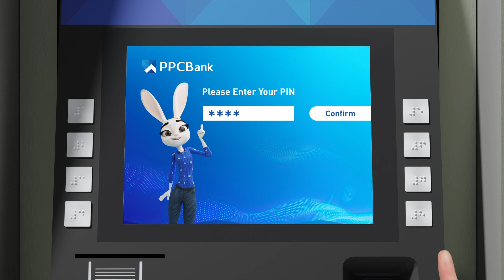បទពិសោធន៍ដកប្រាក់ ដាក់ប្រាក់កាន់តែរីករាយជាមួយស្គ្រីនថ្មីពីម៉ាស៊ីនអេធីអឹម PPCBank!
បទពិសោធន៍ ដកប្រាក់ ដាក់ប្រាក់ កាន់តែរីករាយជាមួយ ស្គ្រីនថ្មីពីម៉ាស៊ីនអេធីអឹម PPCBank!
ធនាគារ PPCBank បានធ្វើកំណែទម្រង់ថ្មីលើស្រ្គីនម៉ាស៊ីន អេធីអឹមឲ្យកាន់តែប្រសើរ ងាយស្រួលក្នុងការពិនិត្យទិន្នន័យ ប្រកបដោយភាពរស់រវើក និងច្នៃប្រឌិត។ PPCBank ធ្វើឲ្យសេវាកម្មធនាគាររឹតតែងាយស្រួល ប្រកបដោយទំនុកចិត្ត។

Experience new enhancement on our ATMs!
PPCBank has upgraded the screens of its ATM to make it easier to view and verify information with fun and creativity.
We Make Banking Easy!